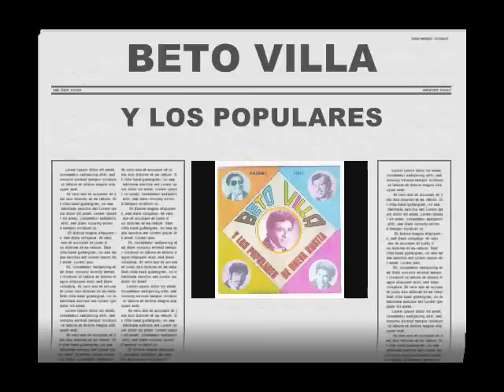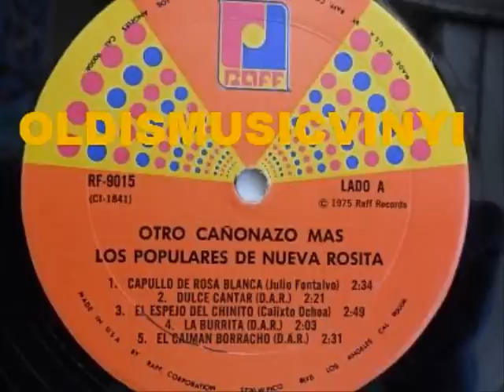BETO VILLA Y LOS POPULARES '' ANNA MARIA ''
del estado de coahuila de nueva rosita beto villa y sus populares '' para discos el zarape de dallas texas del año 1977 '' anna maria '' channel oldiesmusicvinyi  recordsaudio